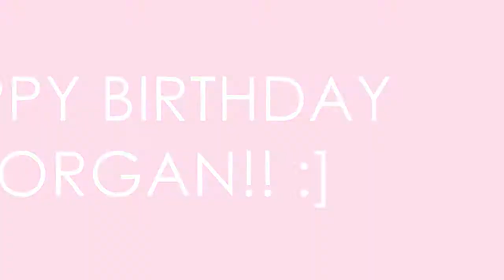starstukk [happy birthday morgan!] (twilightrocks116)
oh my goodness, a collab between me and 0HmYj0NAS101 for miss morgan :)
we threw this together so quick :D
i love it though
HAPPY BIRTHDAY MORGAN!
i hope its amazing!
and i hope you love your vid!